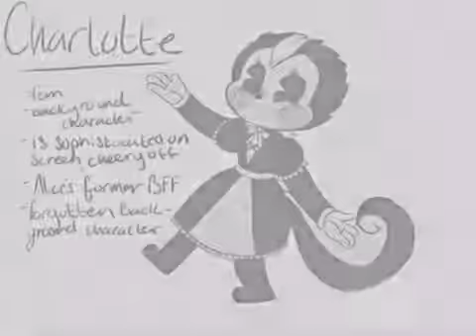My batim oc (for Ch. 4) ((I got ch. 4))